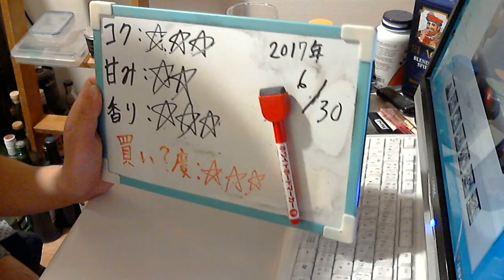酒好きな元新潟人の飲酒動画 part1327 グランドキリン JPL 【生ビール】